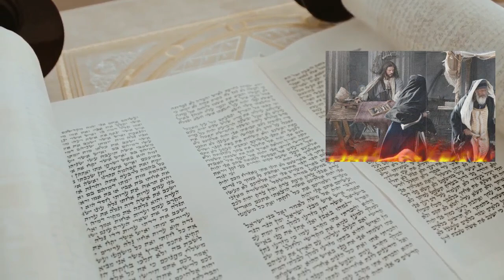7 Palabras de Jesús que dan Terror! ¡No lo vas a creer! #1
El último estoy 100% seguro que ningún predicador predica NUNCA. Te lo garantizo.  Te mintieron por mas de 2000 años.

1- Come mi carne, bebe mi sangre. Ni un judio en la historia del mundo va a decir eso por las leyes de comida, es ridículo, y suena total brujería. Los brujos hasta hoy hacen eso.

2- Los reyes magos visitan a Jesús, son sacerdotes Zoroastrianos, son Brujos que hacen Magia, del ORDEN MAGI, de allí sacamos la palabra magia. Ellos leían las estrellas (astrólogos), y en su leyenda su mesías vendría que es el jefe de los brujos. Esta orden existe hasta hoy, en Irán.

3- No vino a traer paz, sino guerra. Padre contra hijo, hijo contra padre. Literalmente eso es lo contrario de lo que se espera del mesías, ve los últimos versos de Malaquias donde dice que traer reconciliación entre padre e hijo. Yeshu dice 100% lo contrario!

4- Se peleó contra un arbolito, que persona normal se pelea contra un arbolito?  literalmente. Dicen en sus cuentos que podía hacer milagros. El texto dice que no era el tiempo de las frutas, en vez de hacer un milagro, se peleó con el árbol. Te imaginas a tu rabino más amado y respetado peleando con un árbol, que pensarias?

5- El ataque terrorista en el templo. El mercado del templo era ESENCIAL, no por lujo. El escándalo que se ganó los clavos, el ataque terrorista en el templo. El lugar más sagrado y se comportó como un terrorista contra personas que asistían a las personas que venían a hacer su servicio al templo.

6- El que no tenga una espada, que venda su ropa y se compren una. Literalmente lo dijo. Se que lo expiritualizan, pero es una espada real. ¿Para Que? No fue un machete para ser jardinero!

7- El que no crea en mí que me lo traigan frente de mi y me lo decapiten. Literalmente lo dijo, y la mayoría de Cristianos NO leen, están en Lucas 19. Estoy seguro que ningún sermón se predica sobre esto.